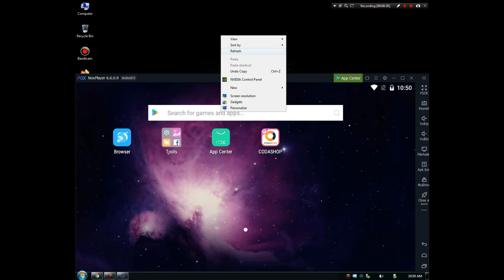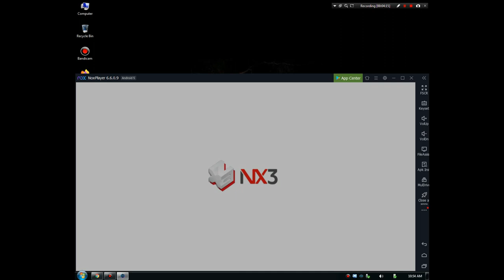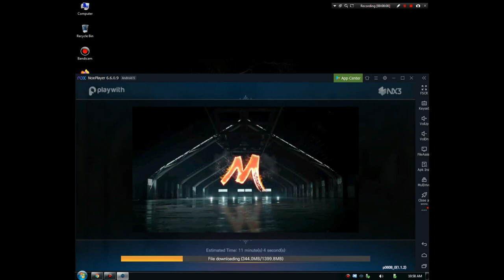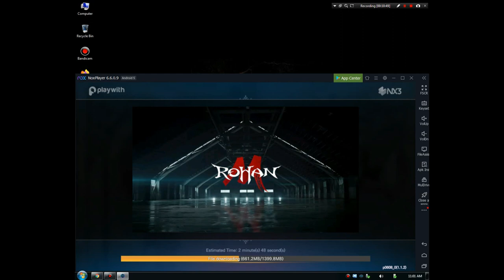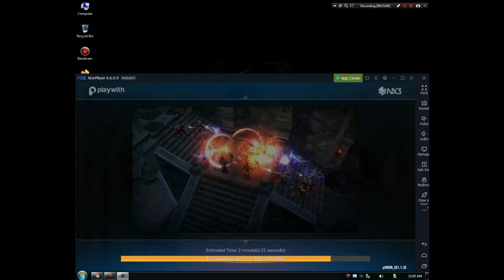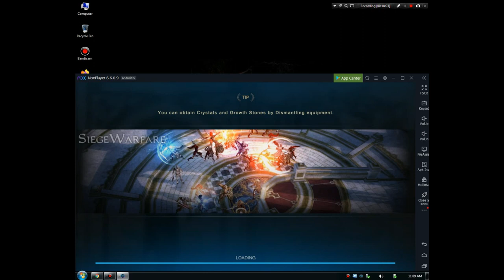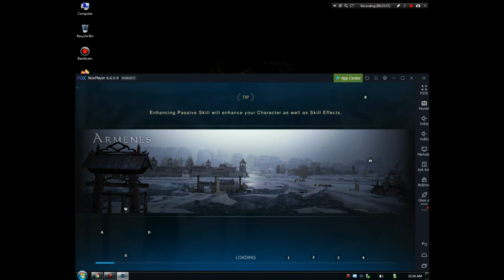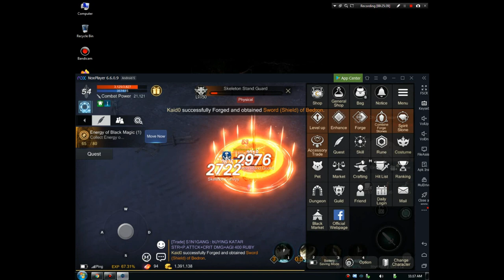CARA BERMAIN GAME ROHAN M DI NOX PLAYER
🚩 The first player to reach level 100 in-game once the game launches will win 500 gold with in-game name imprinted on it and rubies worth USD$4,000 for the guild! Let's see who is the true warrior 💪
📍 ROHAN M NOW AVAILABLE! 👇👇
CODE RENDEEM

THE REAL DEAL ROHAN
share rohanm
1M PRE REG